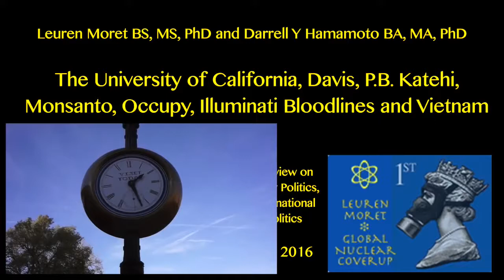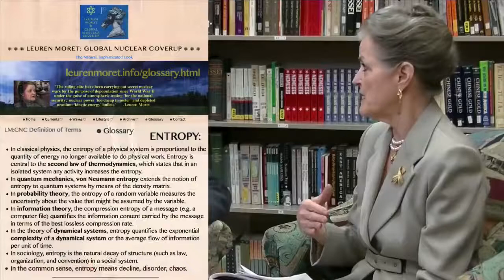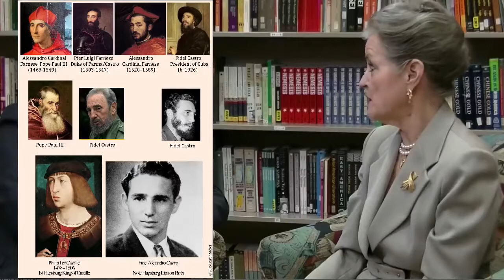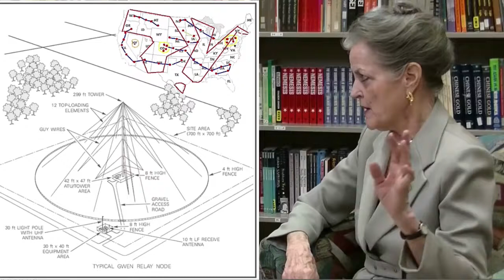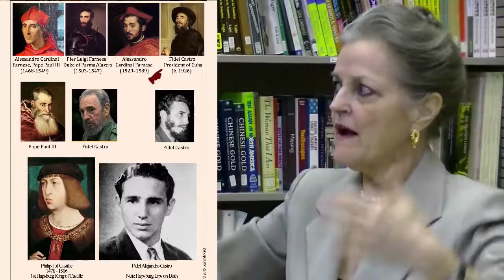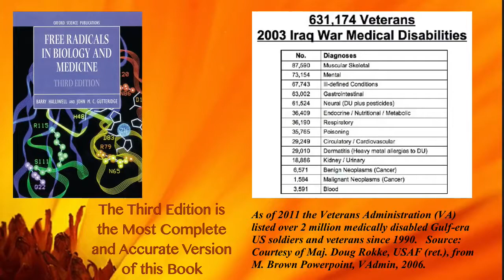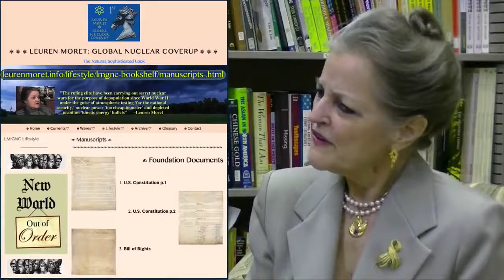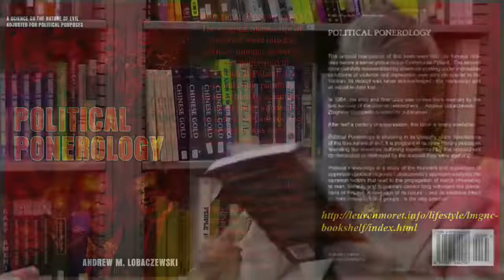Ancient Bloodlines / Contemporary Power (FULL) - Leuren Moret with Darrell Hamamoto interview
This channel is not monetized, if you would like to support to maintain it, please support
Nevertheless if you see ADs appear that is due to the onesided policy Yoitibe does, but the channel owner does not profit from it.